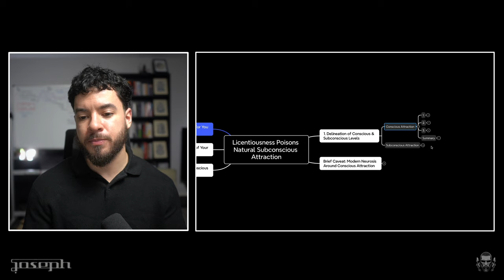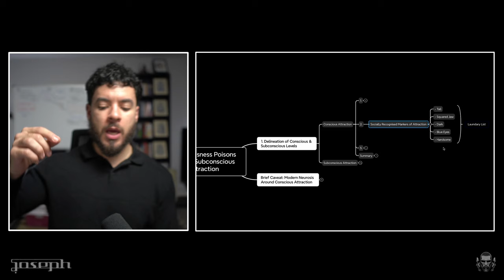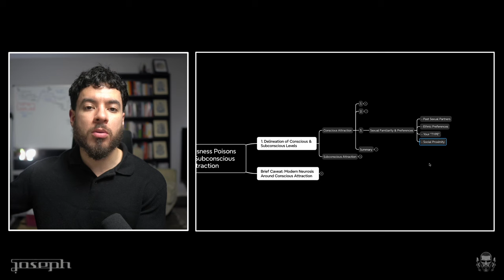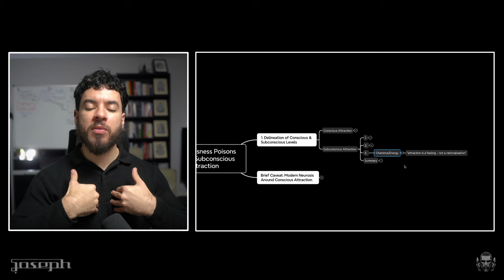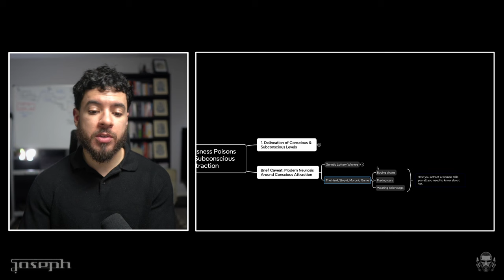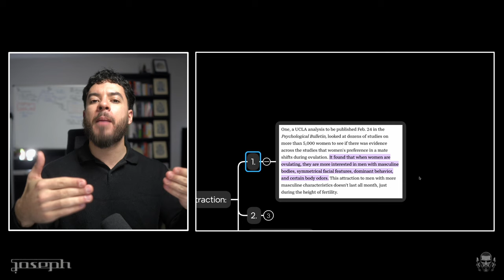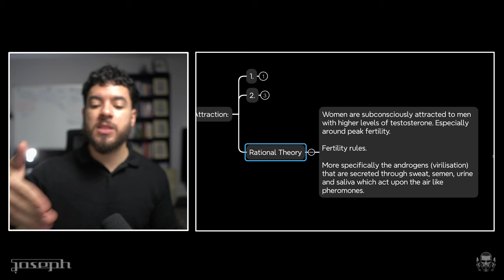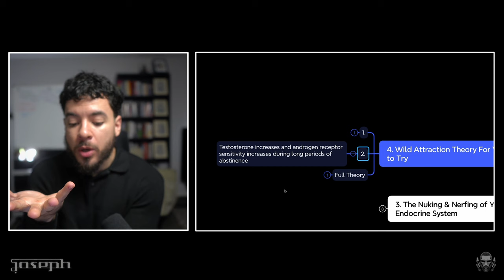Sexual licentiousness blocks a man's natural pheromones, testosterone & androgens.